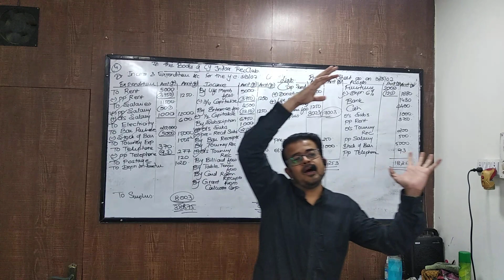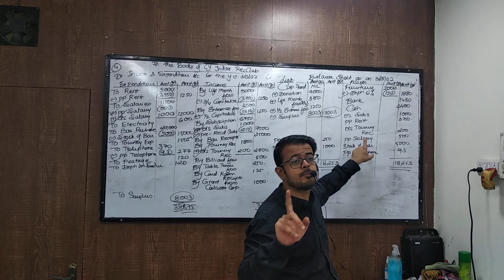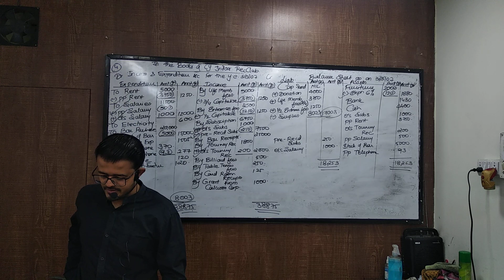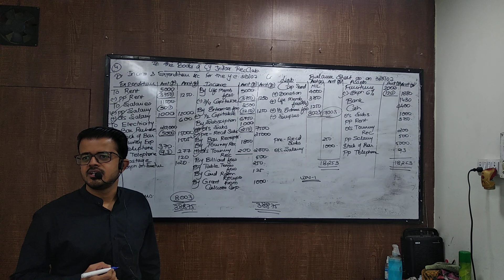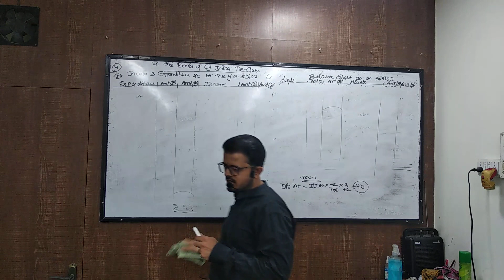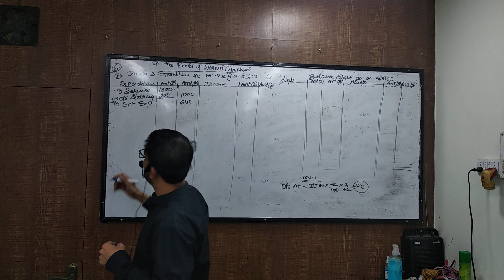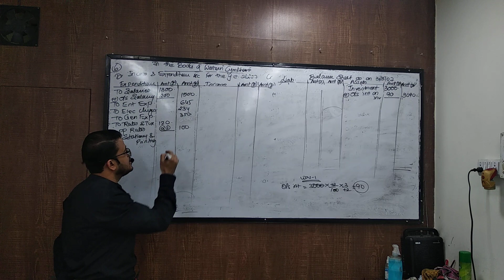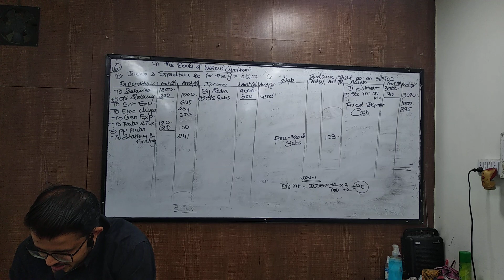aug 16 syjc npo part 3